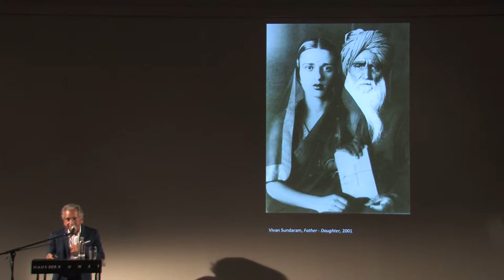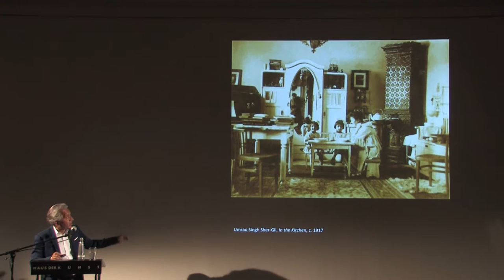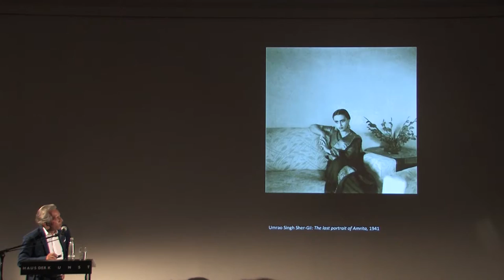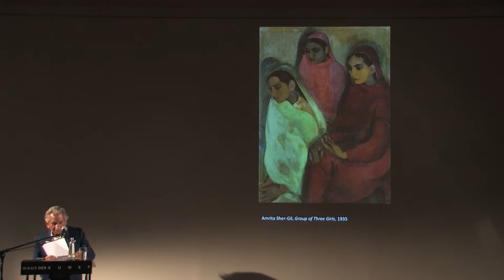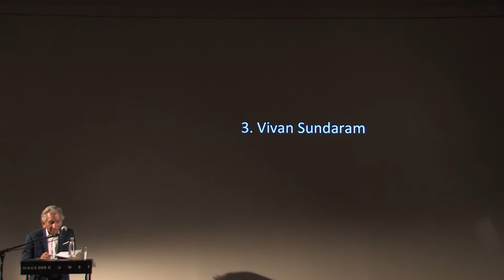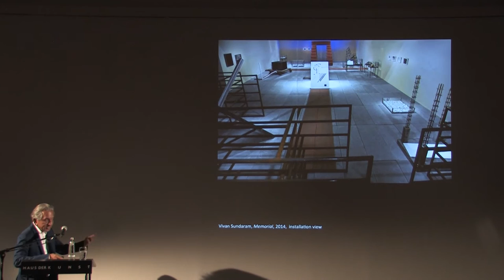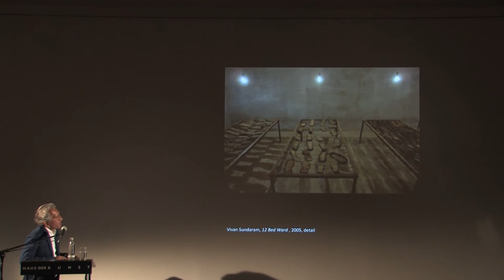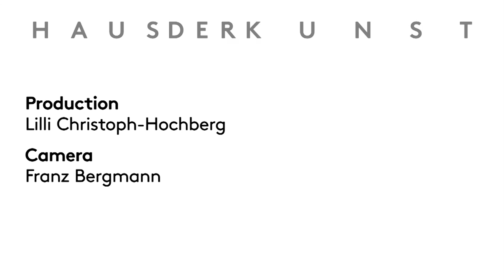Vivan Sundaram: Lecture "Lines of Descent" by Deepak Ananth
Lines of Descent

History, Memory, Archive: the three keywords that Vivan Sundaram has defined as the overarching concerns of his multi-disciplinary practice constitute the parameters of a shifting force field in which his work has come to be articulated over the last fifty years. Its continual dialogue with the history of art, notably, the diverse ways in which Sundaram critically revisits the forms and styles of certain art historical paradigms of twentieth-century art (associated with Dada, Pop art, Abstraction, Minimalism) is one of the topics explored by this talk. The other topic has a more biographical complexion. It focusses on the achievements of Amrita Sher-Gil, the pioneer modern Indian painter, who was Sundaram’s aunt, and of Umrao Singh Sher-Gil, Sundaram’s grandfather, an amateur photographer of some genius. Their respective bodies of work constitute a major contribution towards an understanding of the idea of 'the modern' in India during the crucial moment of the country’s passage towards independence from colonial rule, an idea which is also at the heart of Sundaram’s own endeavors as an artist.

Deepak Ananth is an art historian based in Paris. He teaches at the Ecole Supérieure d’Arts et Médias in Caen, Normandy. He has written on a range of modern and contemporary European and Indian artists, mostly for museum publications. His curatorial projects include exhibitions of contemporary French art, nineteenth-century French painting, Surrealist photography, the drawings of Roland Barthes, the place of India in the Western imagination (Indomania, Palais des Beaux-Arts, Brussels, 2013) and numerous exhibitions of contemporary Indian art following Indian Summer at the Ecole Nationale Supérieure des Beaux-Arts, Paris, 2005.

Image: Vivan Sundaram, Bourgeois Family: Mirror Frieze, 2001